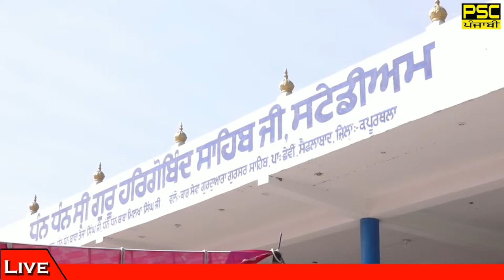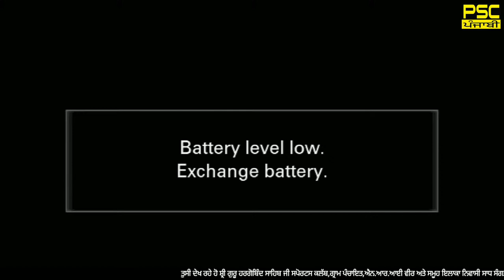🔴 LIVE 13th Kabaddi Cup Pind Saiflabad (Kapurthala ) 25/02/2024